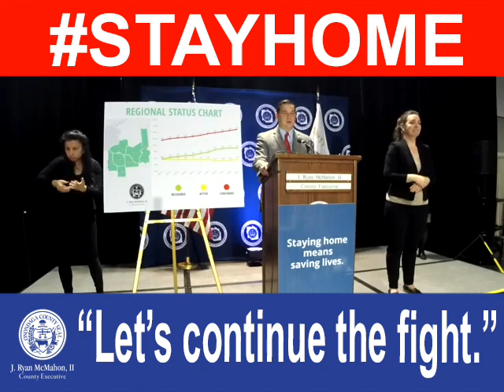County Executive Ryan McMahon's DailySnipit 4 27 20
"Let's continue the fight."